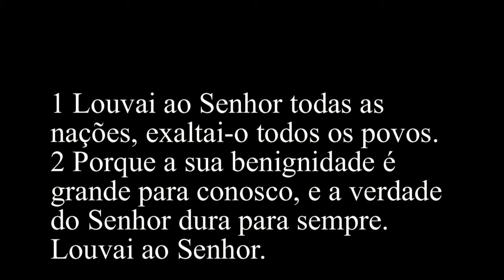Salmos 117 - Bíblia Sagrada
1 Louvai ao Senhor todas as nações, exaltai-o todos os povos.
2 Porque a sua benignidade é grande para conosco, e a verdade do Senhor dura para sempre. Louvai ao Senhor.